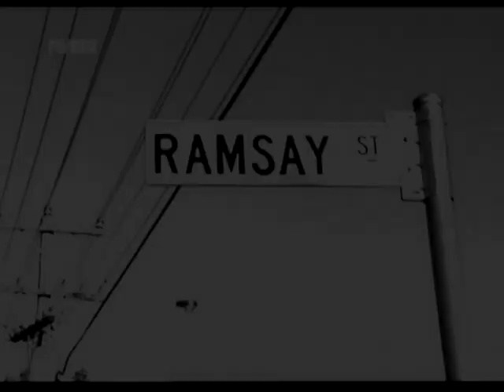A Neighbours Symphony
Following Andre Rieu's appearance and the dance in the street that resulted in ep 5662,  I  was inspired to make a vid about the couples featured. I've concentrated on Rebecca/Paul, Libby/Dan, Elle/Lucas and Steph/Toadie, including some of their important moments from the past.

Unfortunately the audio in my first attempt was muted by Youtube so I've recut it with a different track. I love this song but it's pretty obscure - it's French pop but the classical music element ties in with the theme.

All comments are appreciated :)